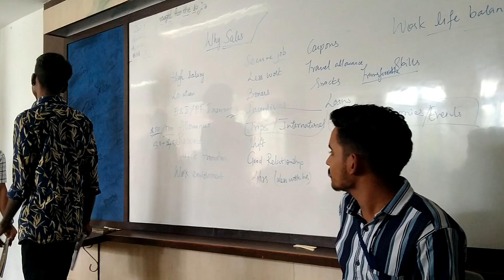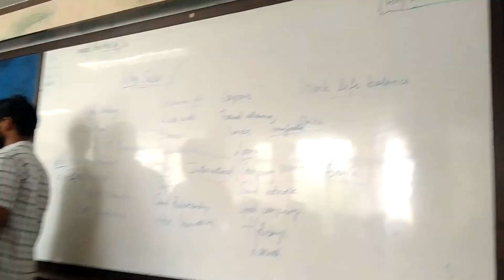18 July 2024